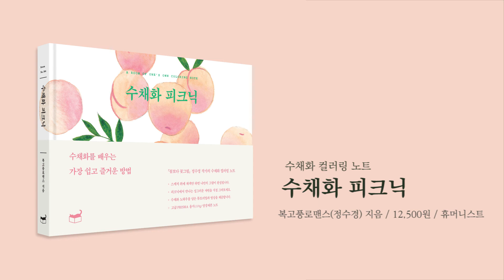[수채화 피크닉 튜토리얼] #11. 겨울 열매 - Winter Fruits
피크닉에서 만나는 싱그러운 자연을 그려보세요.
복고풍로맨스 정수경 작가의 《수채화 피크닉》!

볕이 좋은 날 소풍을 나온 것 같은 기분을 만끽하면 어떨까요?